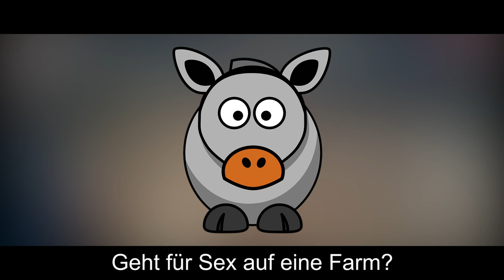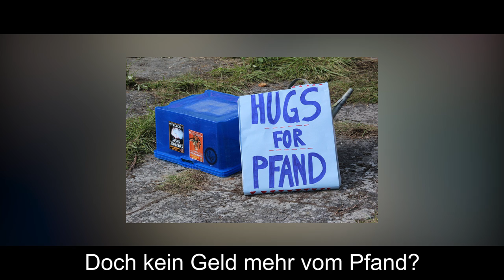Melanie & Gronkh - POPOV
[Musik & Text]
○ Chillyman